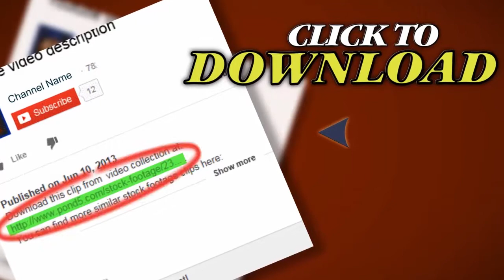Night Asphalt Road From A Moving Car. Stock Footage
Thank you for visiting our page Night Asphalt Road From A Moving Car. Stock Footage"